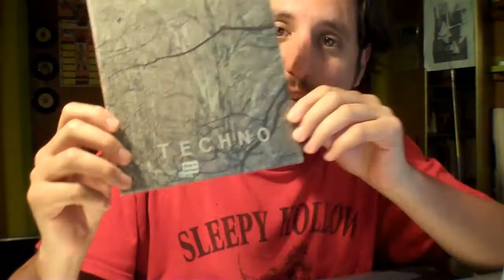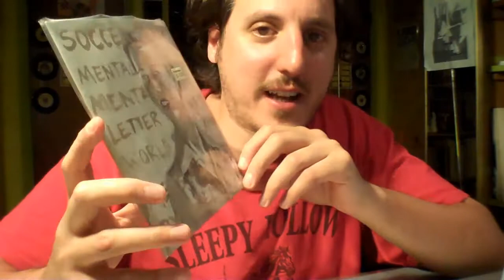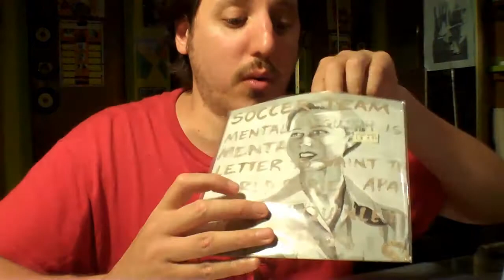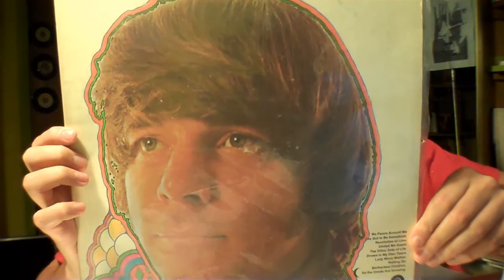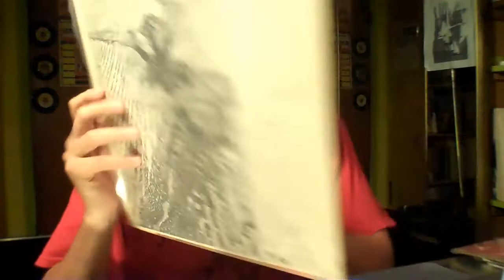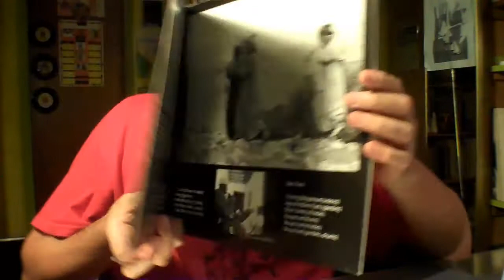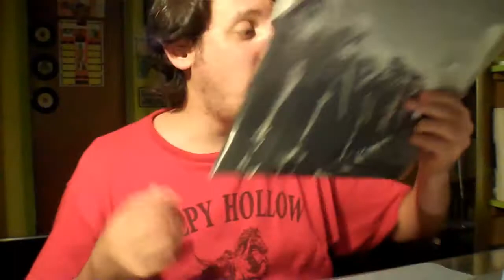Recent Vinyl Finds # 07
Showing some records I bought at boutique record stores in NYC. Also asking the question is anyone in the VC from the D ? Detroit that is .